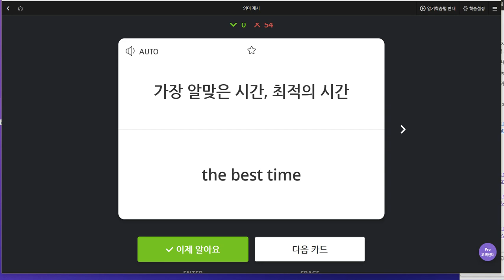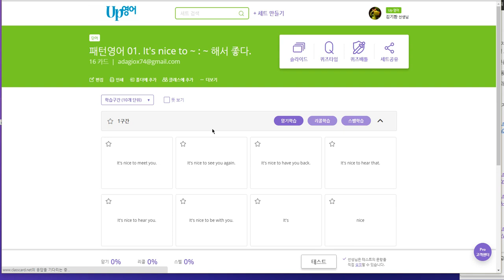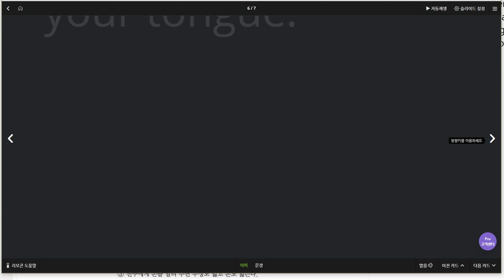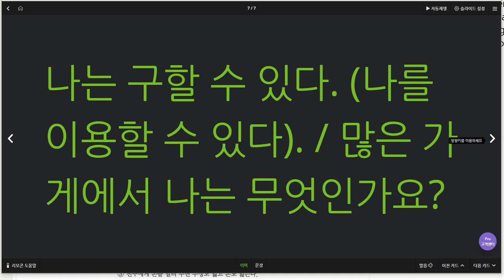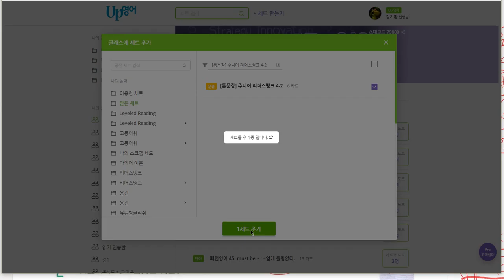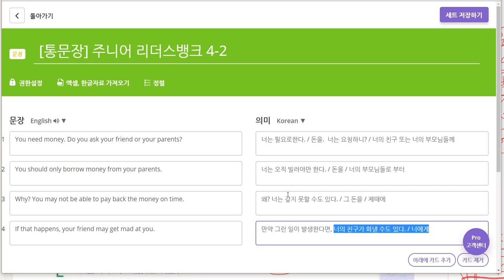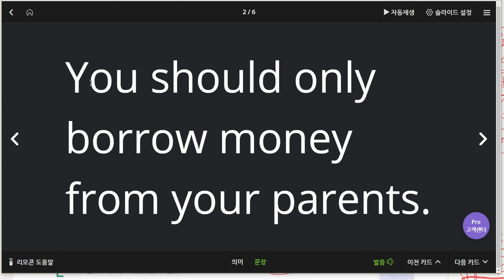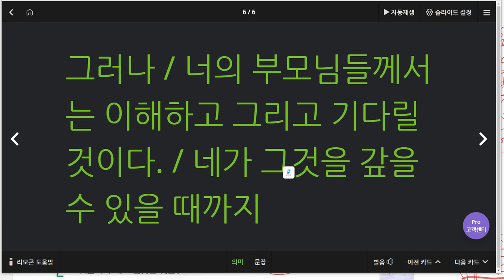초6 2019 06 24